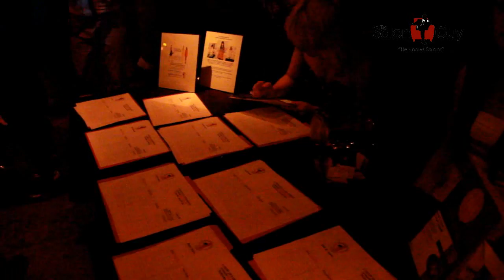TheSalonGuy at Fashioned For Hope. Hosted by Alex McCord, Produced by modaCYCLE & Lion'Esque Media.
Fashioned for Hope Brings a Night of Fashion Relief for Gilda's Club New York City
On Wednesday June 29th, modaCYCLE and Lion'esque Media co-sponsored a charity fashion auction to benefit Gilda's Club New York City, hosted by Alex McCord at The Carlton Hotel.

FashionedforHope
The RSVP's were filled with fashionistas, press and supporters for Gilda's Club NYC and Millesime provided the perfect backdrop of elegance for impromptu photo shoots showcasing the luxurious designs being auctioned off. Alex McCord hosted the night with fashion perfection in support of the cause.

The list of designers that joined forces with modaCYCLE and Lion'esque Media for the silent auction were from top notch players in emerging design including: Nanette Lepore, Charles Nolan, Tracy Reese, Chado Ralph Rucci, Araks, Malan Breton, Loris Diran, Nima Taherzadeh, Kaelen, and Tara St. James. 100% of all proceeds went to Gilda's Club.

"I discovered a new designer that works with only the most luxurious of fabrics and I am in love. ...and it was all for a good cause. I can't wait to pick up my Louis Diran blouse tomorrow." says Auction winner, Kelly Brochu.

APM Model Management sponsored a gorgeous group of models, styled by Steve Ocean Productions and StylEast to walk the runway and help drive highest bids to support the cause. "We sent out one press release and the support quickly came in" says CEO of Lion'esque Media Melissa Gonzalez. Among the evening's sponsors were InStep Consulting, LRL Group and Completely Bare.

Since opening in 1995, Gilda's Club New York City has offered a place where men, women and children living with cancer -- and their families and friends -- can join together to build social and emotional support as a supplement to medical care. "There are hundreds of beautiful charities in New York City that do great work. But as Mother Theresa said when she was asked how she decides who to help, "Do what's in front of you." Gildas Club has been "in front of me" for years. Their work in supporting those living with cancer and their families and love ones deeply touched me from the moment I heard of their work,"Seth Friedermann Managing Editor ModaCYCLE.

See full photo coverage by Lion'esque Media

About our host:
Alex McCord wears many hats - author, television personality and model as well as wife and mom of 2 endlessly energetic boys, in addition to her retail design business. Well known for her four seasons and counting on Bravo's hit docu-drama The Real Housewives of New York City, Alex co-authored the book Little Kids, Big City with husband Simon van Kempen, and is a regular contributor to People Magazine and the Huffington Post. Named "Best Dressed Housewife Overall" by Glamour Magazine, Alex is in the celebrity division of New York Model Management and serves as Ambassador for Style Week Providence in Rhode Island.
The RSVP list was filled with fashionistas, press and supporters for Gilda's Club New York City.

About modaCYCLE:
modaCYCLE.com is an online fashion magazine founded by a team of catwalk photographers in 2008 and heavily embraced by the fashion design community as "New 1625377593 York's Best Independent Fashion Magazine," thanks to its trademark focus on design excellence and artistic expression. The publisher maintains a strict ban on designer advertising to retain editorial independence, making it a unique voice in the realm of high end fashion publications.

About Gilda's Club:
Gilda's Club New York City creates welcoming communities of free support for everyone living with cancer - men, women, teens and children - along with their families and friends. Our innovative program is an essential complement to medical care, providing networking and support groups, workshops, lectures and socialactiv ities, all free of charge. Visit us @ gildasclubnyc.org

About Lion'esque Media:
Lion'esque Media is a creative agency and sited as "the leading specialist in POP UPs" and brand activation, reinvention, awareness and sustainability strategies.
"Telling Your Story Turns Us On"

Event produced by Modacycle & Lion'Esque Media.